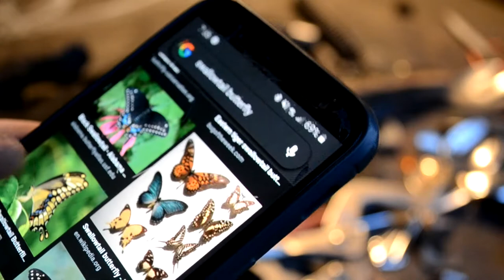making a Swallowtail Butterfly Sculpture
This metal art piece was made from old silver ware, scrap bike gears/chain, old drill bits and a few other metal scraps. I used tig welding to build it so I didn't have to deal with the spatter getting all over the artwork, like mig welding or stick welding would do. Over all I like the way it turned out. :)